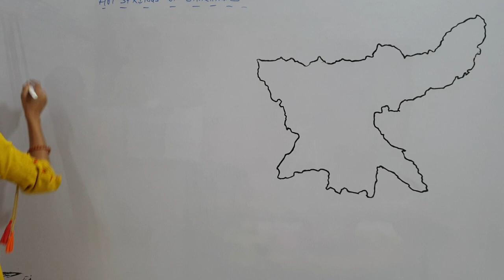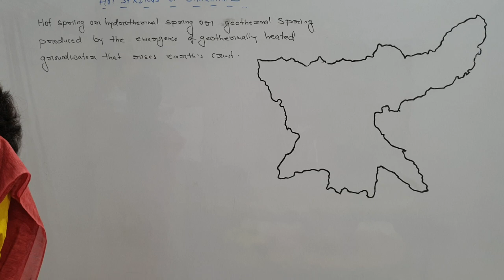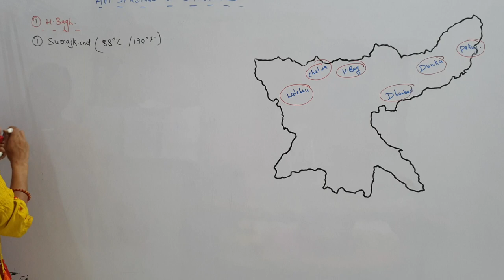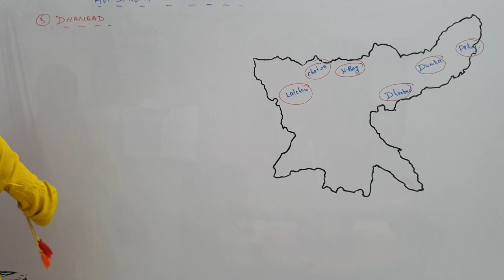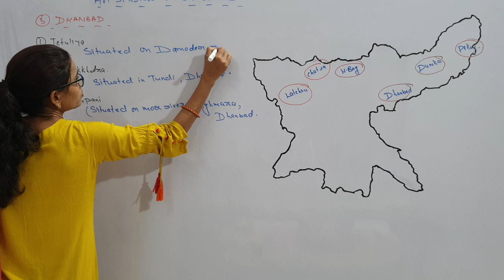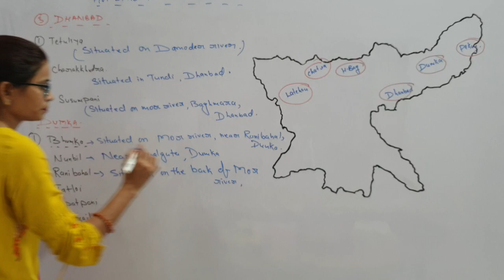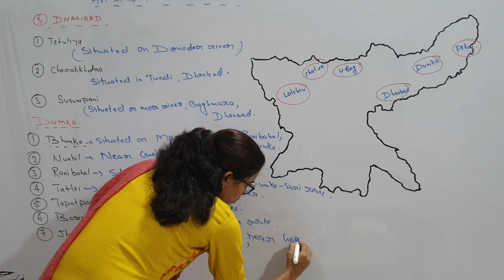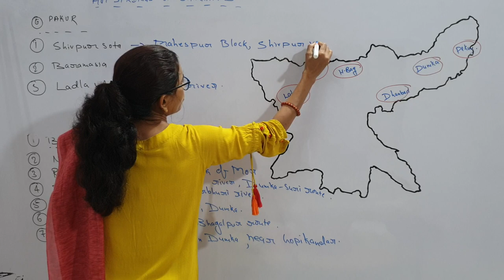Jharkhand Geography Lecture-15 (Hot Springs of Jharkhand) for JPSC/JSSC Exams